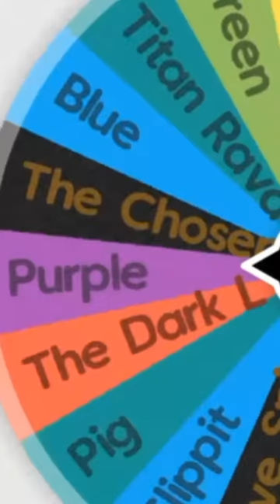Alan Becker VS DreamWorks Part 2